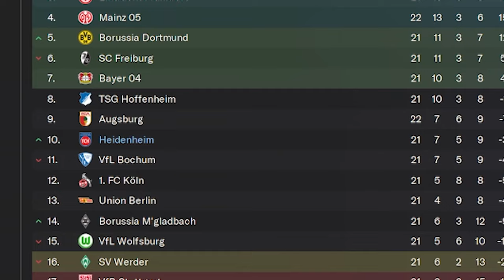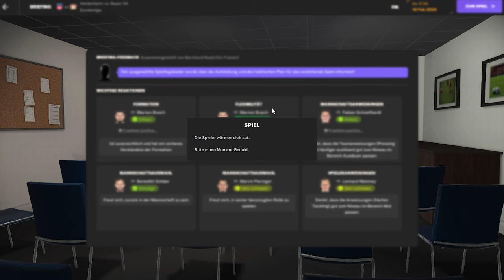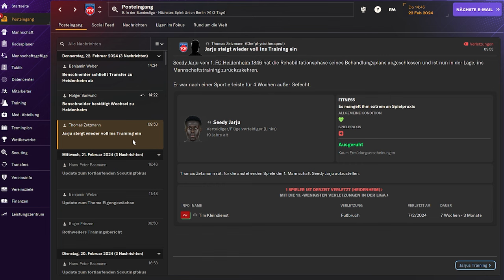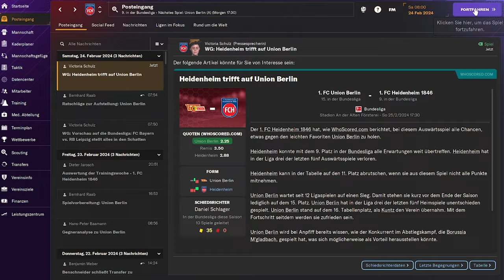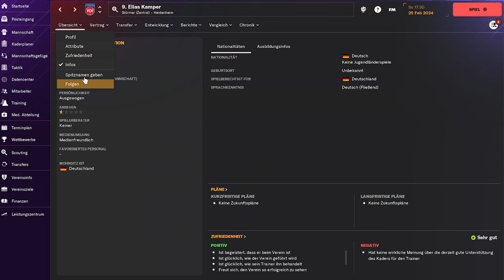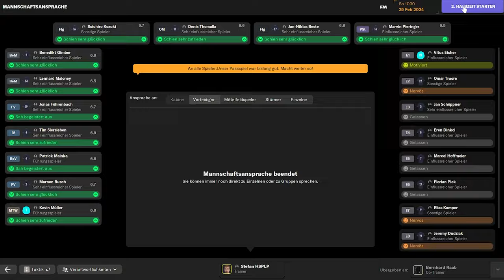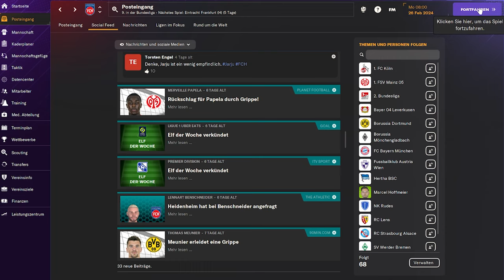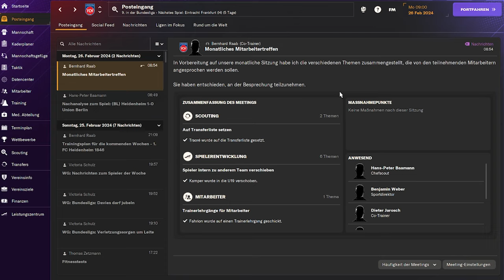DAS Ergebnis ist eine ÜBERRASCHUNG! - Football Manager 2024 [#14]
Im heutigen Video gibt es eine Überraschung in unseren Spielen.

🎮  STEAM: HSPLP
⚽ ORIGIN: HSPLPYT